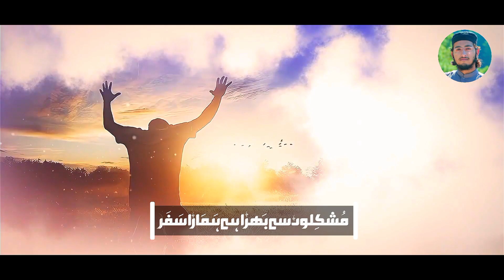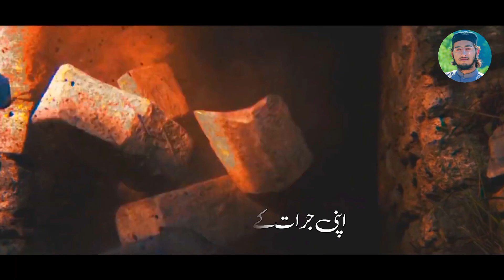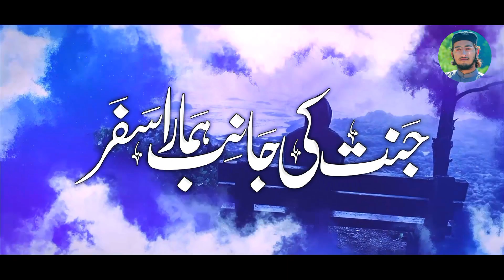New Emotional Nasheed 2022 |Jannat Ka Safar| Hafiz Saif Ur Rehman Madni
Artist: Hafiz Saif Ur Rehman Madni

Lyrics:Musab Shaheen

Audio: RWDS

Zindagi Ka Bharosa Nahi Hai

Teri Hain Hum Teri Hain

Peace Studio

new dua, beautiful hamd 2022

Islamic Release

Jannat Ka Safar

Anasheed Studio

Muawiyah Bin Azam

Mera jina Mera Marna Ilahi teri Khatir ho

emotional dual emotional dua 2022

Nasheed Club